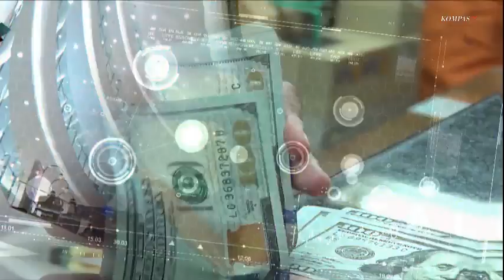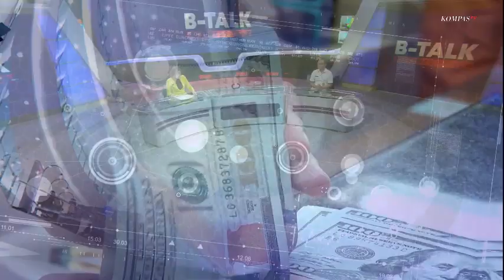[FULL] Harga Gula Sudah Tak Lagi Manis | BTALK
KOMPASTV - Sejak tahun 2021, harga gula di pasar global mengalami kenaikan harga. Hal ini tentu saja berdampak pula pada kenaikan harga gula di Indonesia.

Kenaikan harga gula dipicu beberapa faktor, salah satunya akibat potensi penurunan produksi gula India yang disebabkan pengaruh iklim dan meningkatnya produksi etanol. Kondisi ini memicu dugaan, China akan memasok lebih banyak gula ke negara itu.

Baca Juga Faktor Apa yang Dilihat Band Seperti Coldplay Agar Mau Konser di Suatu Negara? | BTALK di

Pengurangan area tanam di Thailand juga berimbas pada pengurangan hasil produksi gula rafinasi. Sementara produksi gula di Eropa juga terhambat lantaran masuknya musim panas, dan produksi gula Brazil terhambat pasokannya.

Indonesia memang masih bergantung pada impor gula yang pada 2022 lalu mencapai angka 6,01 juta ton atau setara dengan US$ 3 Miliar. Kenaikan harga gula yang semakin mahal tentu lambat laun akan berimbas pada kenaikan harga penjualan produk makanan dan minuman.

Bagaimana pemerintah mengantisipasi adanya kenaikan harga gula di pasar global dan mencegah kenaikan harga di pasar domestik?

Baca Juga Demi Pariwisata, Ini Pentingnya Konser seperti Coldplay Menurut Sandiaga Uno | BTALK di

Saksikan program talkshow B-Talk bersama Jurnalis KompasTV Mysister Tarigan dalam episode : HARGA GULA SUDAH TAK LAGI MANIS yang akan tayang pada Selasa, 23 Mei 2023 pukul 22.00 WIB di KompasTV.